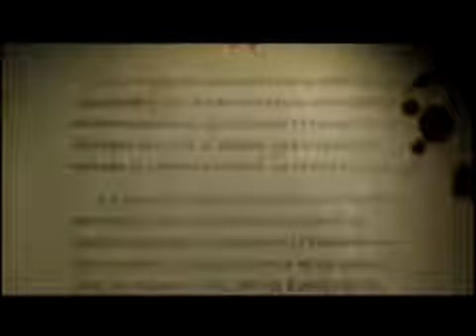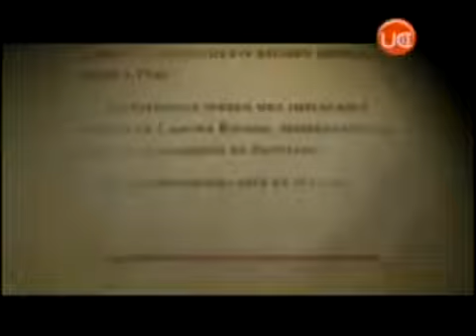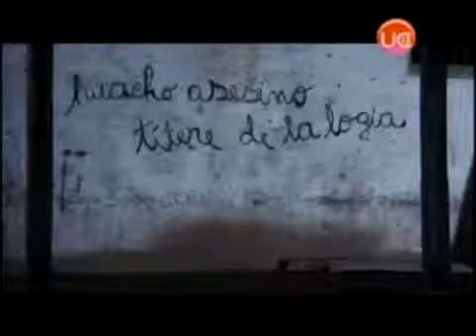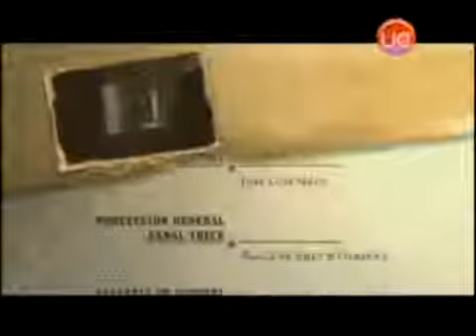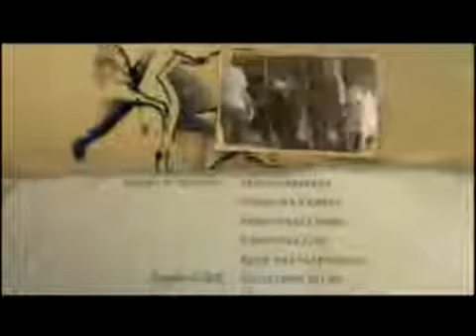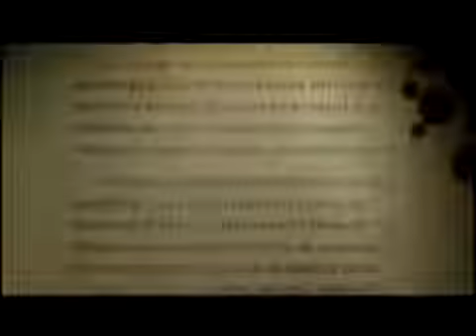Bernardo OHiggins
Bernardo OHiggins Riquelme (Chillán, 20 de agosto de 1778-Lima, 24 de octubre de 1842)1 fue un político y militar chileno. Hijo natural de Ambrosio OHiggins, quien fue gobernador de la.

En una nueva edición de Cazadores de Historia, el periodista Gonzalo Feito, abordó la vida e historia del héroe de la patria Bernardo OHiggins Riquelme.

Juan Andrés Salfate nos trae la desconocida historia de el Libertador de Chile, en el cual existen teorías que la historia oficial no es verdad.